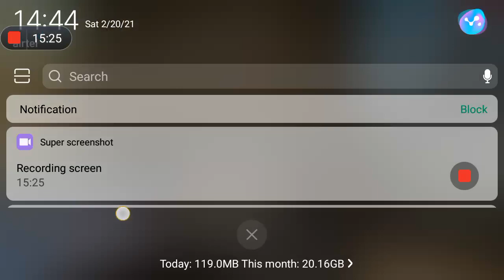February 20, 2021